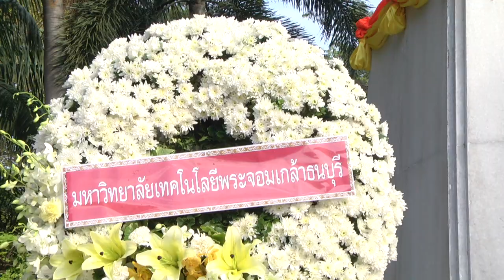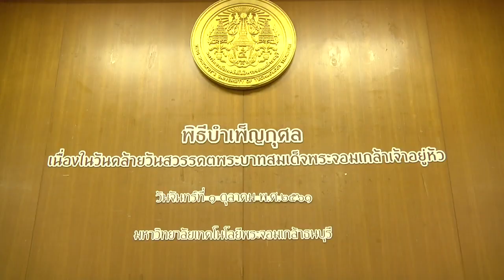พิธีวางพวงมาลา วันคล้ายวันสวรรคต ร.4 มจธ. 1 ตค. 2561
วันที่ 1 ตุลาคม 2561 วันคล้ายวันสวรรคต พระบาทสมเด็จพระจอมเกล้าเจ้าอยู่หัว เพื่อเป็นการน้อมรำลึกถึงพระมหากรุณาธิคุณที่พระองค์ทรงมีต่อพสกนิกรชาวไทย มหาวิทยาลัยเทคโนโลยีพระจอมเกล้าธนบุรี โดยการนำของ รศ.ดร.ศักรินทร์ ภูมิรัตน อธิการบดี พร้อมด้วยคณะผู้บริหารมหาวิทยาลัย บุคลากรจากหน่วยต่างๆ ร่วมวางพวงมาลา ณ พระบรมราชานุสาวรีย์ บริเวณด้านหน้ามหาวิทยาลัย พร้อมทั้งร่วมกันถวายภัตตาหารเพล และเครื่องสังฆทานแด่พระสงฆ์ 9 รูป จากวัดพุทธบูชา ณ ห้องประชุมจำรัส ฉายะพงศ์ ซึ่งการจัดพิธีดังกล่าวมหาวิทยาลัย ได้จัดขึ้นเป็นประจำทุกปี เพื่อถวายเป็นพระราชกุศลแด่พระบาทสมเด็จพระจอมเกล้าเจ้าอยู่หัว มีบุคลากร นักศึกษา และหน่วยงานต่างๆ ภายในมหาวิทยาลัย เข้าร่วมในพิธีดังกล่าว